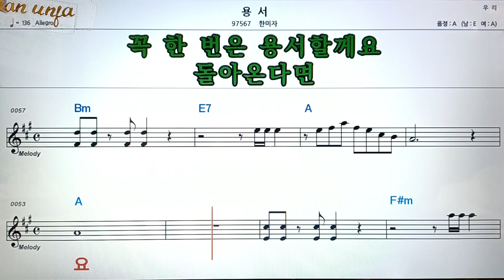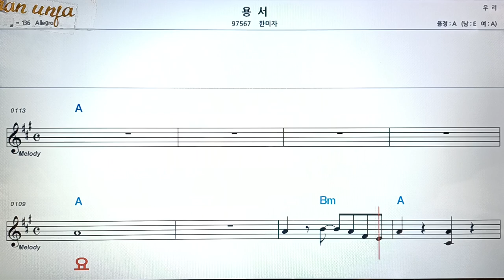용서/한미자👍악보, 코드,가사,Karaoke*가라오케 반주